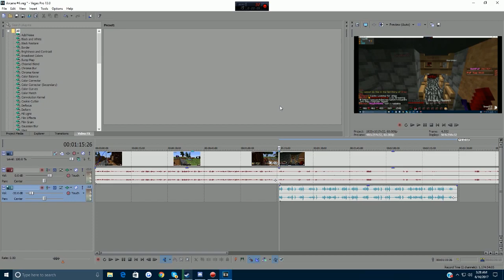SOLO MAKING A FACTION RAIDABLE WHILE TALKING TO THEM...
↓ CLICK BELOW FOR MORE INFORMATION! ↓
★Pack
✔ RELEASING AT 20k